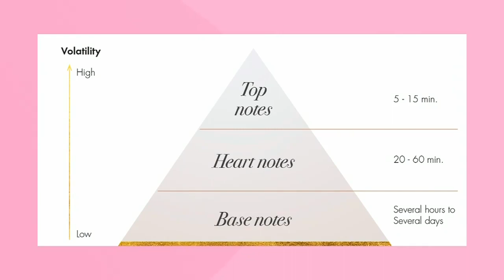The 4 things you should know before buying a fragrance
Fragrance expert Karina Waldron is here with ALL the things you should know before you buy any fragrance — and Carolina Herrera Jr. and model Josh Upshaw talk about the newest edition of the popular Bad Boy fragrance.